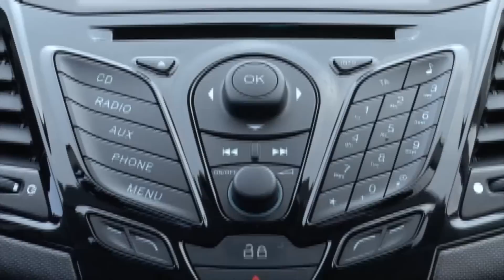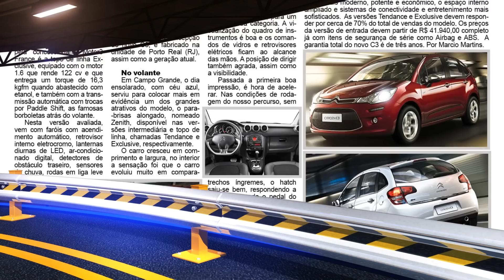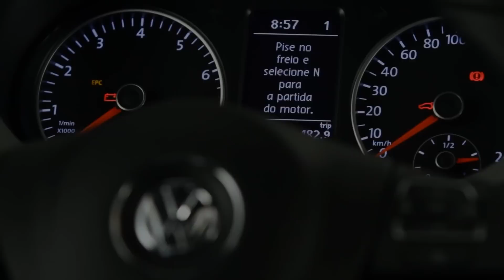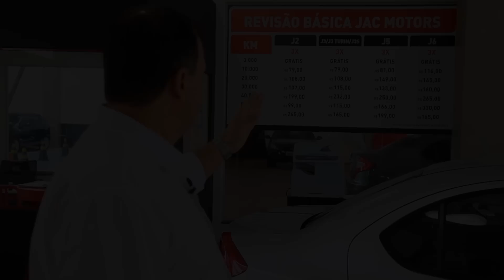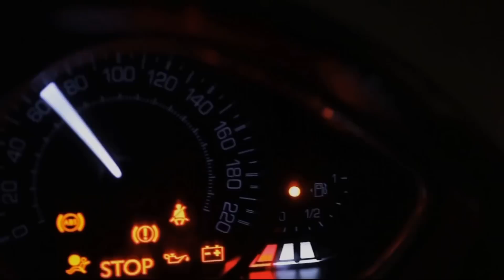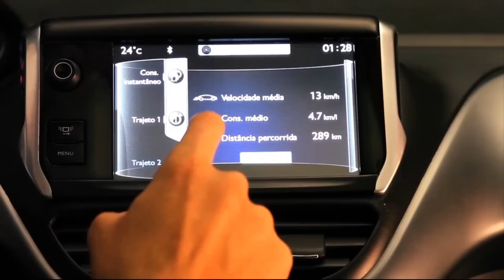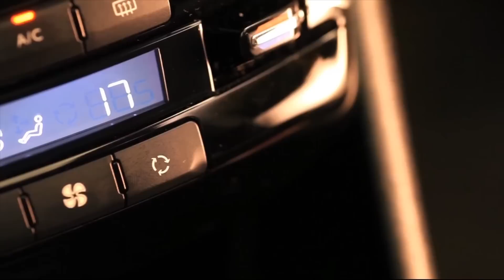Programa AutoNewsTV 7 e 8 de abril 2013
Veja neste programa os lançamentos do novo Peugeot 208, a linha 2014 da Volkswagen e do Ford New Fiesta. Conheça ainda a concessionária JAC Motors de Campo Grande e as lojas de marcas de carros famosas e cobiçadas que vendem objetos que remetem a seus carrões.